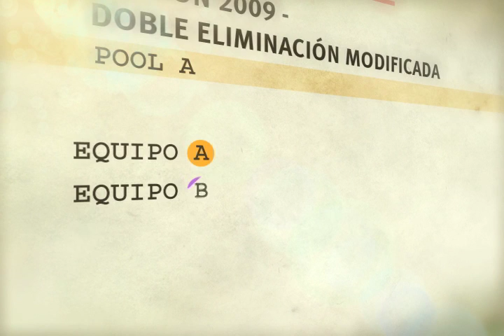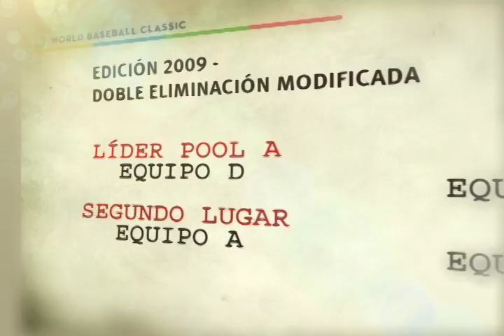World Baseball Classic / Conexión con el Béisbol Clásico Mundial 2013 Antesala 4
LA EDICIÓN DEL 2009 DEL CLÁSICO MUNDIAL DE BÉISBOL TUVO LOS MISMOS PROTAGONISTAS DEL 2006, PERO HABÍA UNA DIFERENCIA ESENCIAL EN EL FORMATO DE COMPETENCIA... DEL ESQUEMA DE TODOS CONTRA TODOS DEL PRIMER TORNEO SE CAMBIÓ A UN FORMATO DE DOBLE ELIMINACIÓN MODIFICADA. ESTO SIGNIFICABA QUE EN VEZ DE JUGAR UNA VEZ CON CADA EQUIPO DEL GRUPO, LAS NOVENAS SE ENFRENTARÍAN DE ACUERDO A LOS RESULTADOS QUE DEJARA CADA ENCUENTRO, DANDO PASO A LA SIGUIENTE RONDA A LOS DOS MEJORES DE CADA GRUPO...